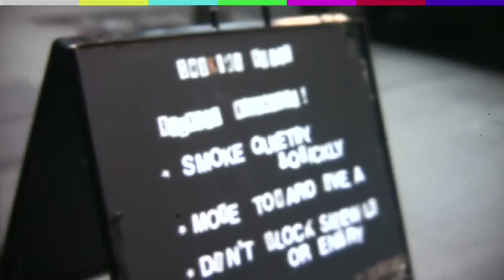Holly Miranda, "Sweet Dreams" - Open Bar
Holly Miranda performs "Sweet Dreams" off her debut album, "The Magician's Private Library."